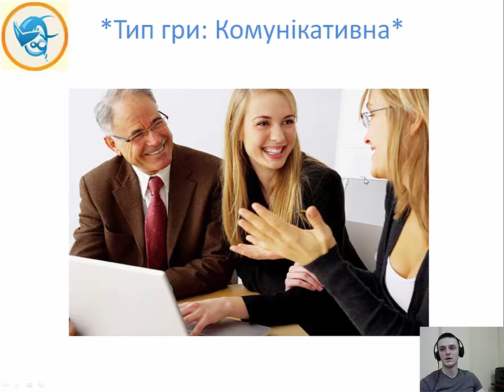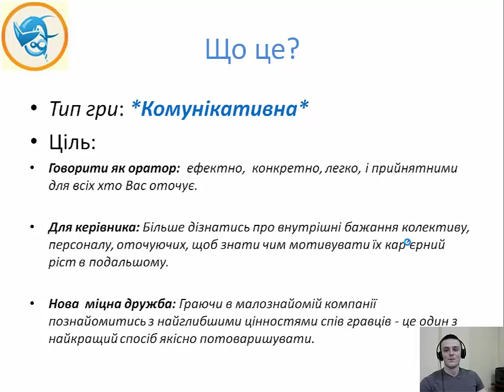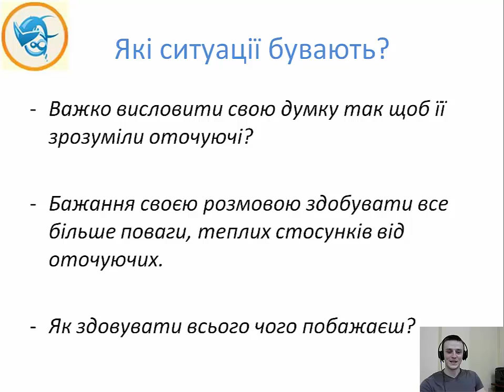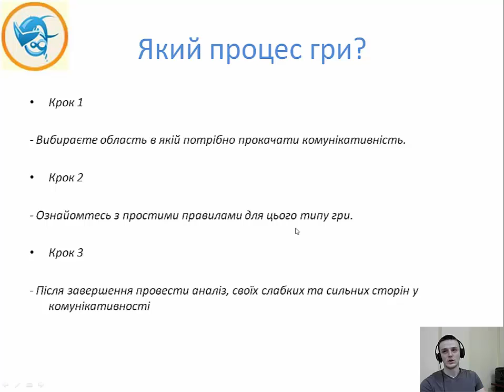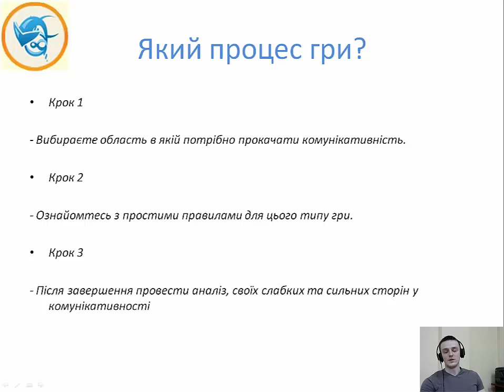Що робити коли люди Вас не розуміють? / Як доносити людям свою думку якісно?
Бажаєте стати власником Почати Знову Pro ? Для купівлі використовуйте